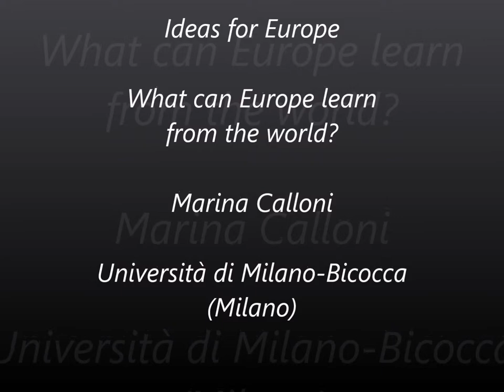Marina Calloni - Ideas for Europe